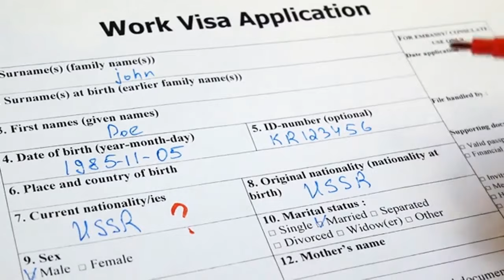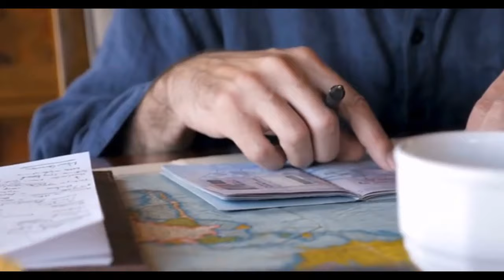UAE Amends Visa, ID card Rules - ICA to Start Collecting Service Fees and Fines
"All decisions related to the residency of expatriates, visas, entry permits, ID cards are stopped with effect from July 11'
The UAE Cabinet on Friday issued a number of amendments to the decisions issued recently in the identity and nationality sector.
With the return of normalcy in various fields and sectors and in support of the business continuity, the amendments have been issued, as per an official statement from the UAE cabinet.
"All the decisions related to the residency of expatriates, visas, entry permits and ID cards are stopped with effect from July 11, while the Federal Authority for Identity and Citizenship (ICA) has been assigned to start collecting the fees due for providing the services from July 12," a series of tweets on the official handle of the UAE Government said.
A grace period of three months is granted to the Emiratis, GCC citizens and residents in the country for renewal of their documents.